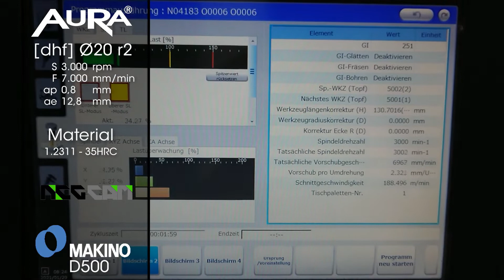[Aura] DHF20 - roughing 1.2311 35HRC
Tools: Aura Frästechnik
CAM: NCG CAM
Material: 1.2311
Hardness: 35 HRC
Machine: Makino D500